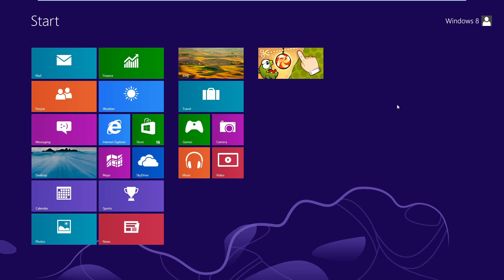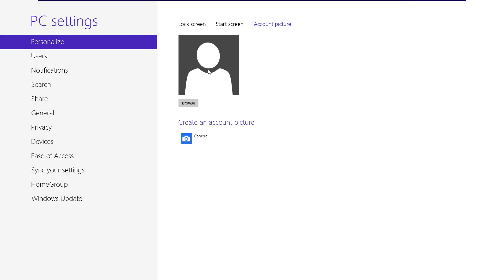How to Change the Metro UI Background and Lock Picture in Windows 8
This is a short video on how to change the Metro User Interface background, as well as the lock picture in Windows 8. It is very simple to do, and offeres a few customization options. Unfortunately at this time it does not support custom images as the background, but I am sure that soon some programs will be able to do it or it will be a feature added in to a later service pack.

If you don't know what those are, you can get more information about them at bitcoin.org. My average donations are usually less than .001 BTC, but any amount helps me to make more tutorial videos, so any amount is gladly accepted.

1BwWfQPPfeTijfe132PdsPEcNSEuERwmGY

Or my website where I have a lot of other great tutorials (such as how to take a screenshot, or how to get the start button back on Windows 8)